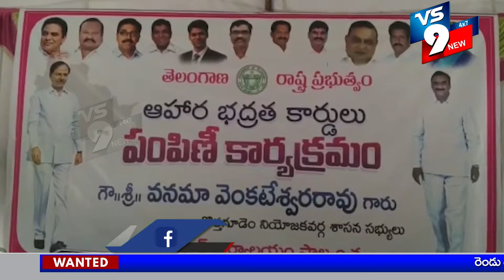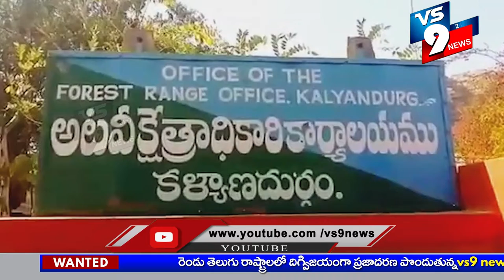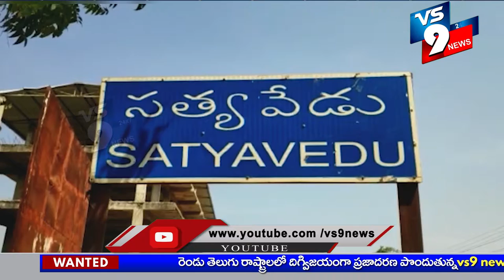vs 9 news bulliten || 26-07-2021